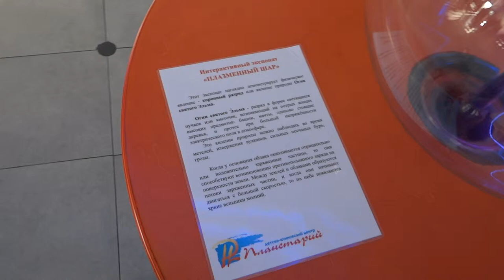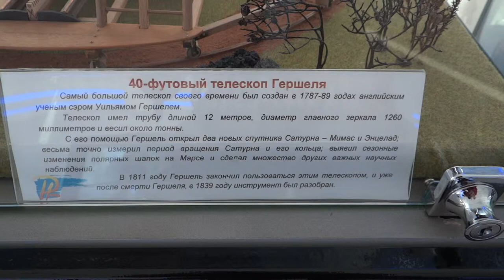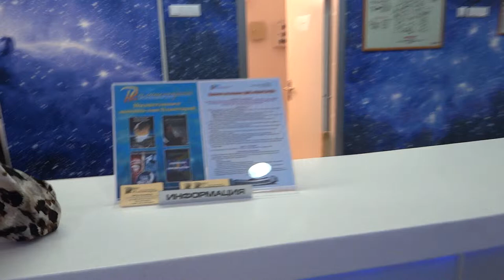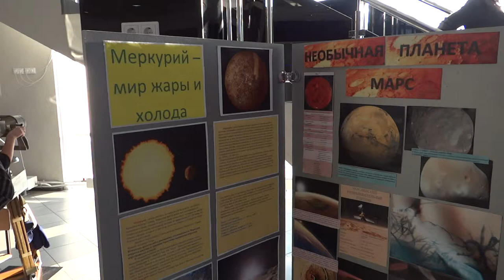Novosibirsk planetarium inside / Внутри Новосибирского планетарий,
Inside the planetarium Novosibirsk - a wonderful place in Novosibirsk, which is simply a must to visit. Video inside the planetarium and review.

Внутри планетария Новосибирска - замечательное место в Новосибирске, которое просто обязательно для посещения. Видео внутри планетарий и обзор.